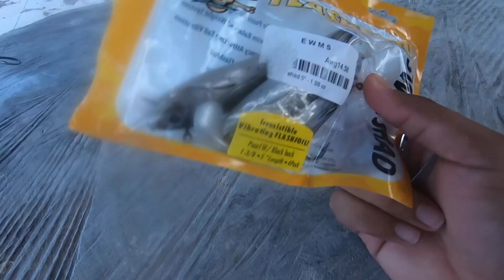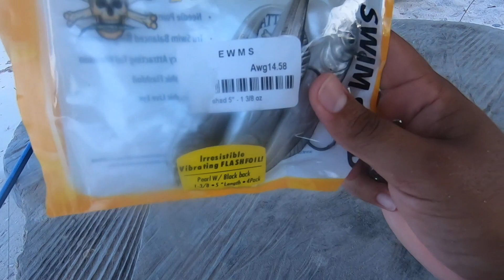SwimBait for Snook & Catch and Release ||Ep82